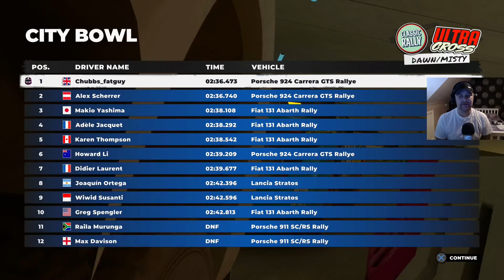DIRT 5 - Energy DLC Gameplay PS5 It's Worth It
hi guys some Dirt 5 hope you all enjoy and don't forget to stop by my twitch channel its a lot of fun. anyway enjoy